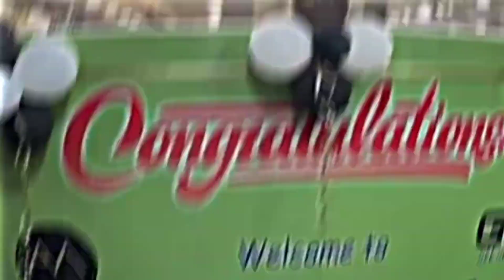TOP 3 Famous youtuber car collection#long video!!!